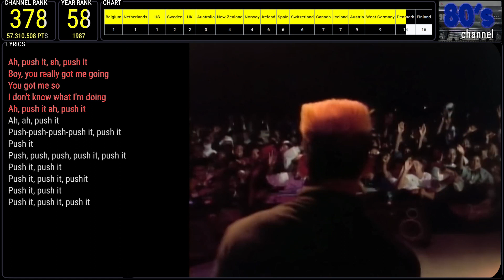SALT-N-PEPA - PUSH IT